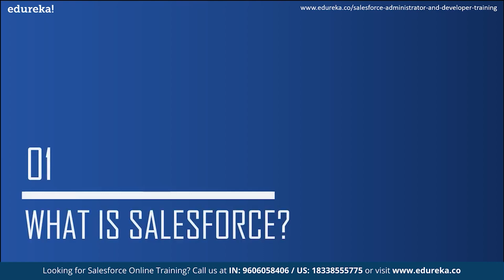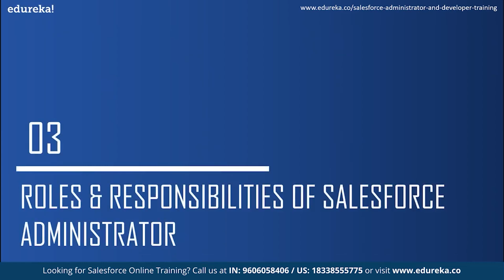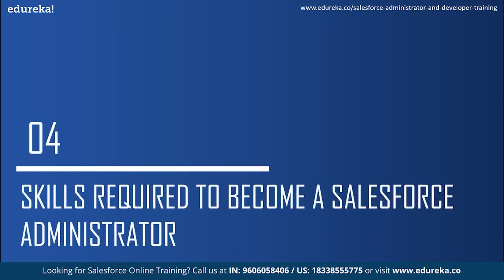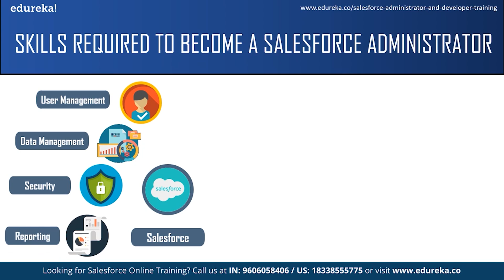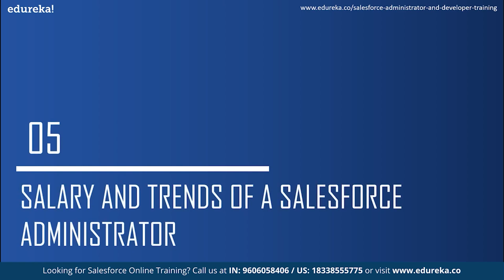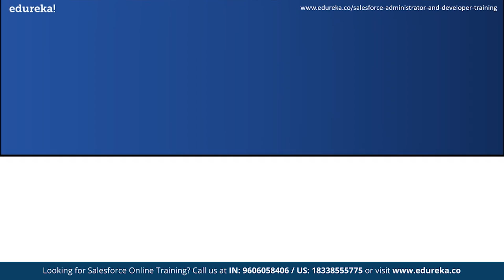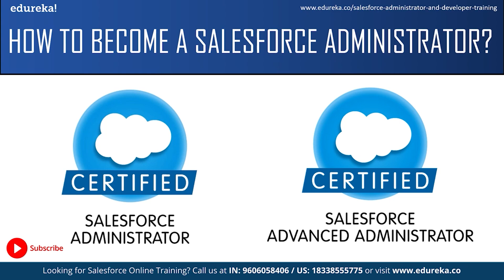How To Become A Salesforce Administrator | Salesforce Administrator Training | Edureka Rewind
This "𝐇𝐨𝐰 𝐭𝐨 𝐛𝐞𝐜𝐨𝐦𝐞 𝐚 𝐒𝐚𝐥𝐞𝐬𝐟𝐨𝐫𝐜𝐞 𝐀𝐝𝐦𝐢𝐧𝐢𝐬𝐭𝐫𝐚𝐭𝐨𝐫" video by Edureka will help you understand who is a Salesforce Administrator and what are their roles and responsibilities. It will also talk about how to become a Salesforce Administrator.